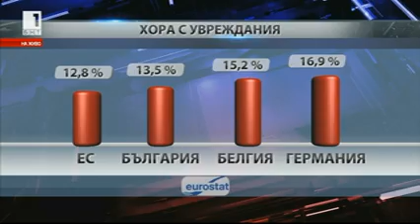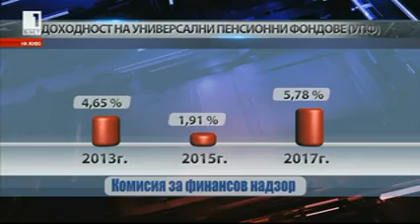Участие на д-р Хасан Адемов в "Още от деня"- 17.04.2018